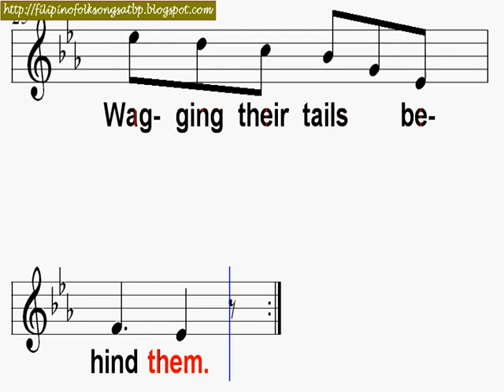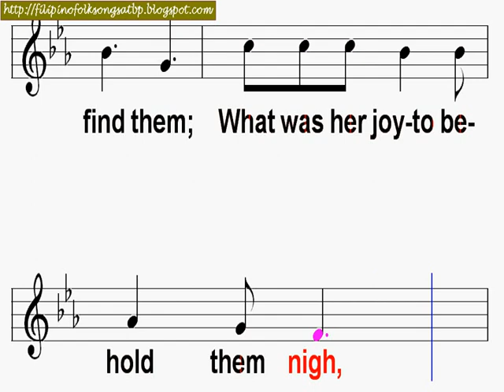Nursery Rhyme: Little Bo-Peep (Video Karaoke with Sheet Music)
From the Mother Goose Most Popular Songs

Lyrics
J. W. Elliott

Little Bo Peep has lost her sheep
And can't tell where to find them
Leave them alone
And they'll come home
Wagging their tails behind them

Little Bo peep fell fast asleep
And dreamt she heard them bleating,
But when she awoke, 'twas all a joke
Ah! cruel vision so fleeting.

Then up she took her little crook
Determined for to find them.
What was her joy to behold them nigh,